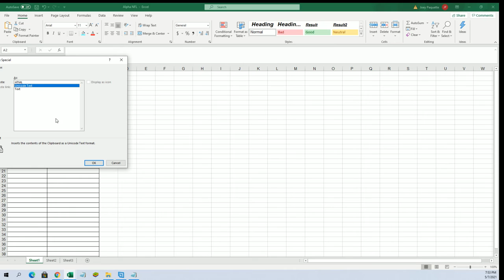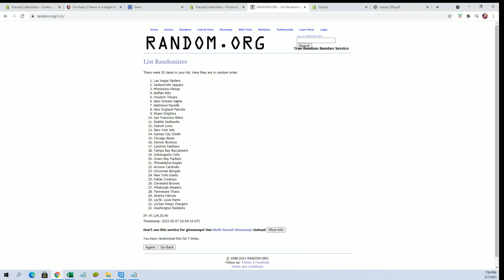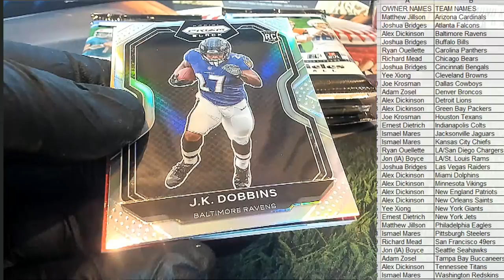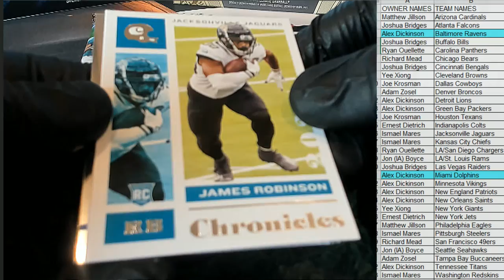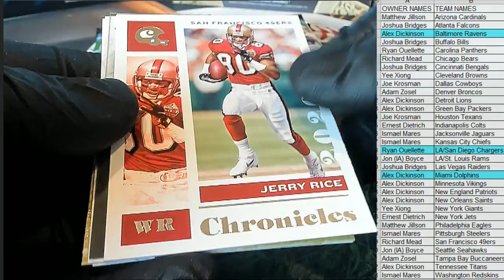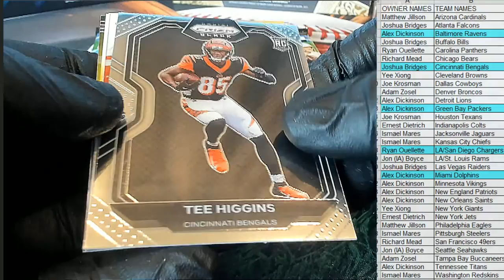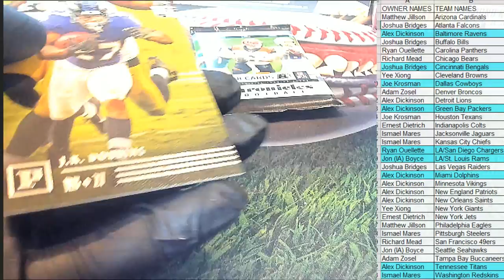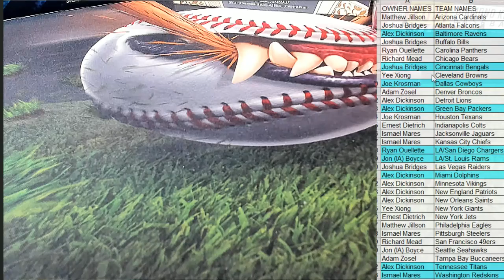2020 Panini Chronicles Football H2 ID 20H2CHRONFB301